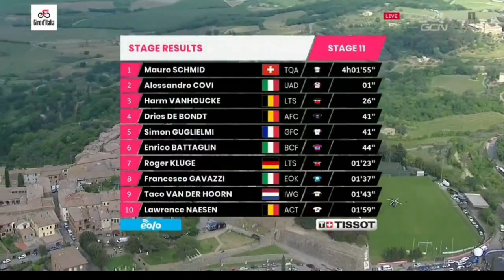Mauro Schmid Wins | 2021 Giro d'Italia | Stage 11 | Sprint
Mauro Schmid from Switzerland and team (Qhubeka Assos) wins the eleventh and his first Grand Tour stage win of his career. It is also his first victory as a professional.

Schmid was quoted saying "We realised quite quickly we would make it to the finish and from that moment on I tried to save my legs. I had tried to make a move to reduce the group and it didn’t work out, but I saw everybody was suffering on that last hard climb. And then after we (Covi and me) had got away, I stopped pulling and started waiting for the sprint, even if it was a bit risky because I had no idea how much time we had on the guys behind. Then in the last kilometre, my sports director told me to take the last corner on the front because the finishing straight was quite short. He (Covi) came up close after that but then at 100 metres to go, I pushed harder again because I thought it would be tough for him mentally if he saw me pulling away. Then with 50 metres to go, I realised I’d do it. But the team believed in me and I got the chance to do the race. And the Giro means a lot to me personally, too. And with Cancellara another one of his heroes, Schmid had more than enough examples to follow to triumph on Wednesday in the Giro d’Italia."

Alessandro Covi (UAE Team Emirates) and Harm Vanhoucke (Lotto Soudal) were second and third.

General Classification

1.  Egan Bernal (Col) Ineos Grenadiers 42:35:21
2. Aleksandr Vlasov (Rus) Astana-Premier Tech 0:00:45
3. Damiano Caruso (Ita) Bahrain Victorious 0:01:12
4. Hugh Carthy (GBr) EF Education-Nippo 0:01:17
5. Simon Yates (GBr) Team BikeExchange 0:01:22
6. Emanuel Buchmann (Ger) Bora-Hansgrohe 0:01:50
7. Remco Evenepoel (Bel) Deceuninck-QuickStep 0:02:22
8. Giulio Ciccone (Ita) Trek-Segafredo 0:02:24
9. Tobias Foss (Nor) Jumbo-Visma 0:02:49
10. Daniel Martinez Poveda (Col) Ineos Grenadiers 0:03:15
Abandoned
Jonathan Caicedo (EF Education-Nippo)
Tim Merlier (Alpecin-Fenix)
Photos / Images:

Getty Images
Getty Images Sport
Getty Sport
Procyclingstats.com
Cyclingnews.com
Bettini Photos
Bettini Image
Eurosport.com

Music
1.
2. Splice app (GoPro)
Upcoming events.